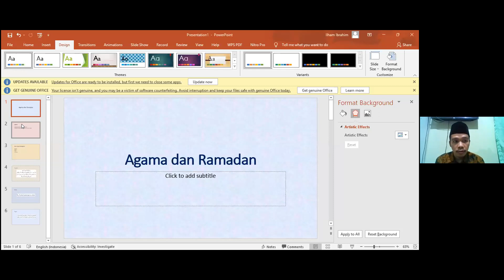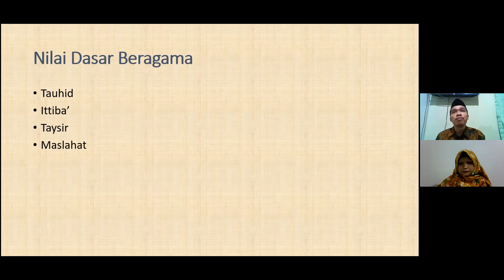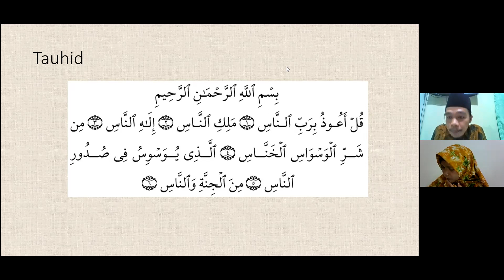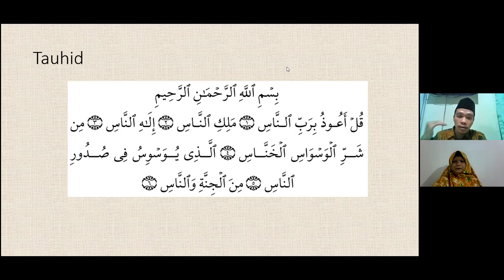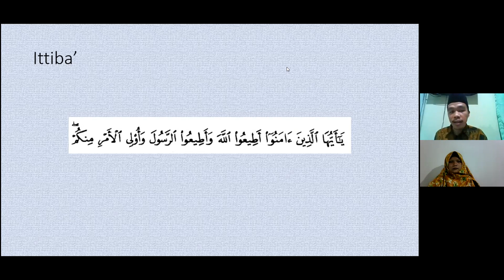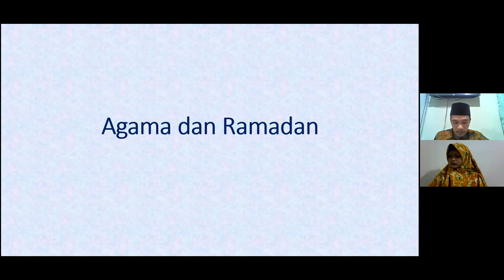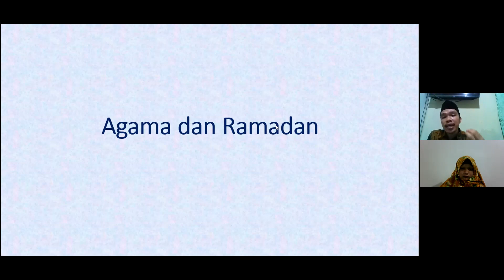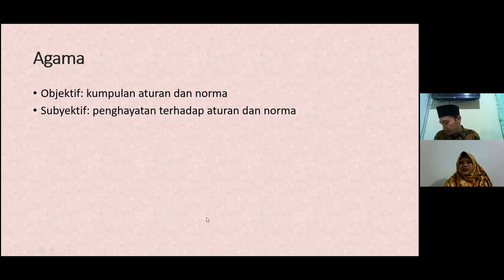NGAJI PELAJAR#2 | Siapkah Aku Menyambutmu? Ustadz Ilham Ibrahim, S.Pd.